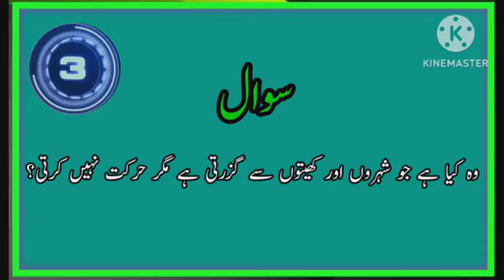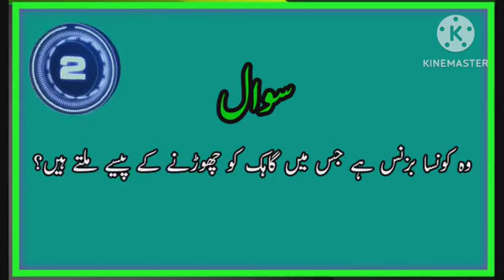Urdu Pahelian with Answers! Hindi Pahelian! Paheliyaan! اردو/ہندی پہیلیاں معہ جوابات Quiz # 29